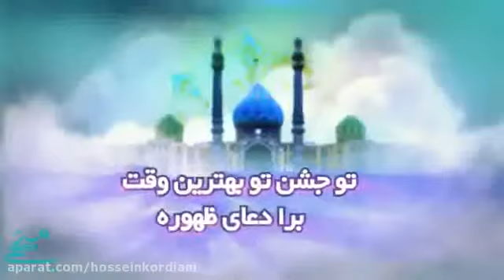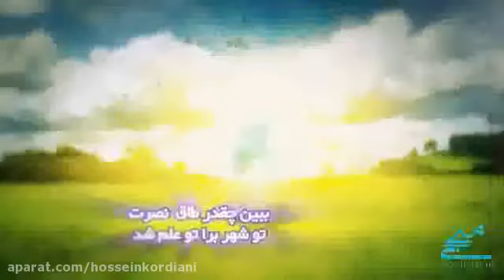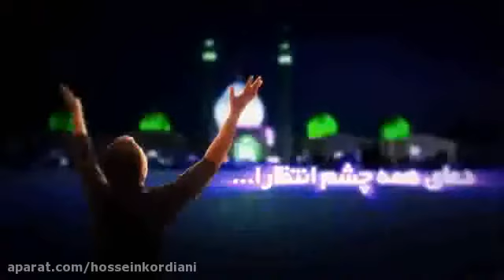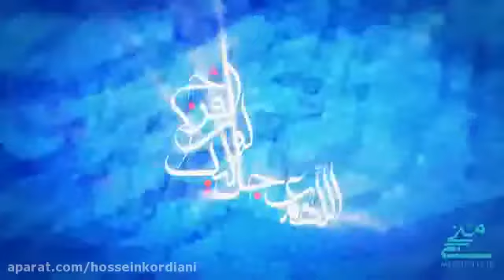Vəliyyikəl Fərəc HD 2018